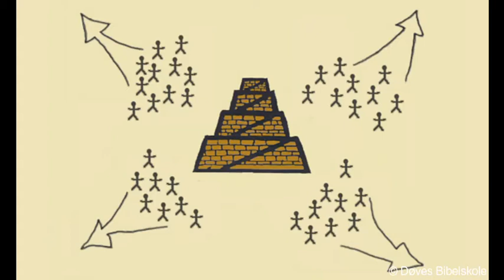DI #06 Babelstårnet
DI ##06 The Tower of Babel